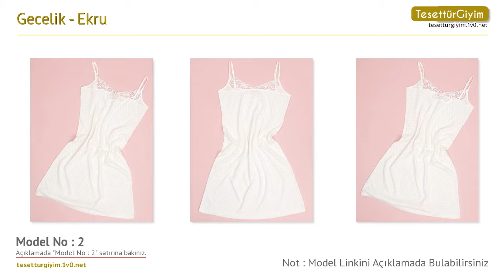Ekru Gecelik - Gecelik Modelleri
Bu senenin gecelik  modellerini sizler için derledik. Videodaki gecelik  modelleri hakkında daha detaylı bilgi almak için aşağıdaki bağlantıları kullanabilirsiniz.

Model 1 :
Gecelik - Ekru - Sevim

Model 2 :
Gecelik - Ekru - Sevim

Model 3 :
Gecelik - Ekru - Sevim

Model 4 :
Gecelik - Ekru - Sevim

Model 5 :
Gecelik - Ekru - Sevim